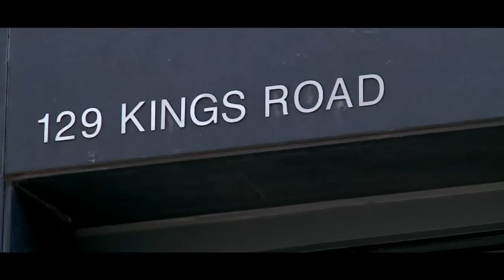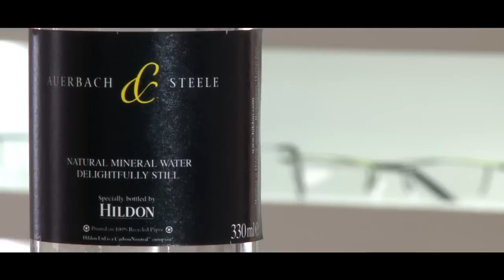Welcome to Auerbach & Steele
Welcome to Auerbach & Steele where we combine the highest standards of professional eye care and service with London's most exciting range of spectacle frames and sunglasses.